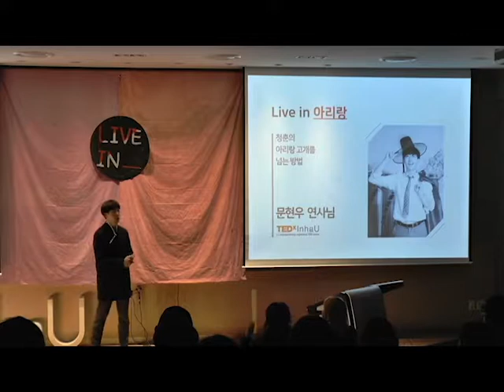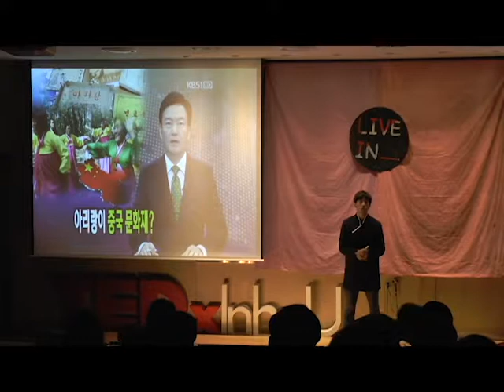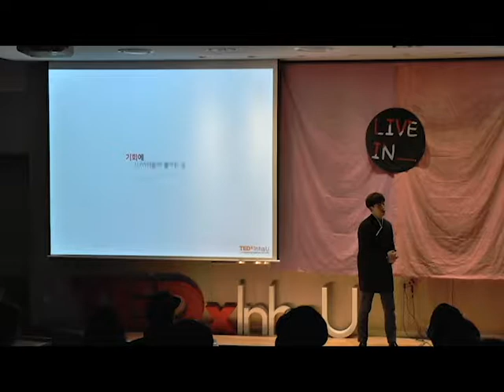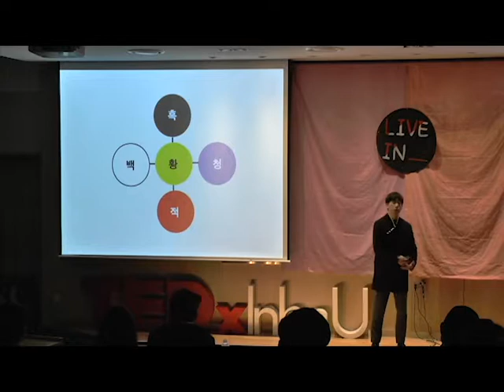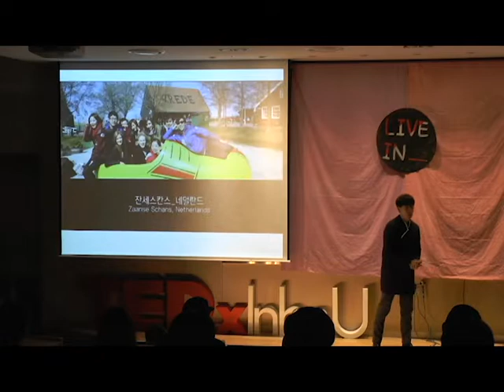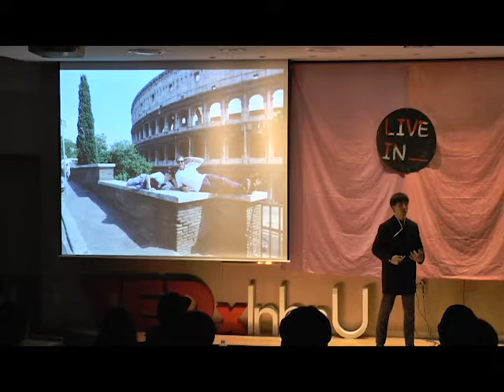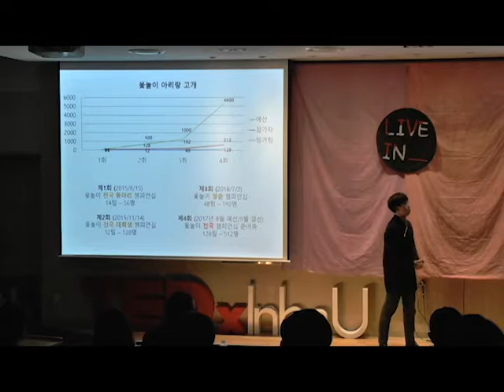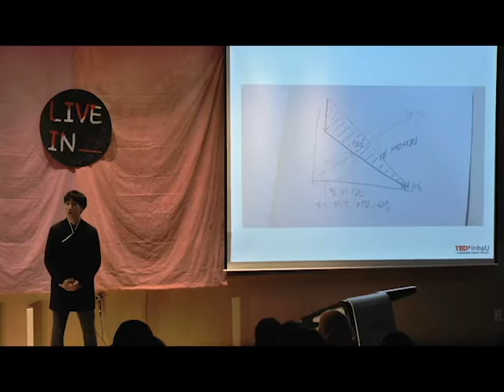The technology and its forces that attract public interest | Hyun-woo(현우) Moon(문) | TEDxInhaU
How people digest their contents depends on time. A culture expert is quickly adapting to this trend and creating a culture that enables young people to relate to tradition in new ways with their images.
His demonstration of Korea's traditions in his own way has become a new fad and is being applied to a wide range of fields. At TED, we want to learn the skills and the ability to get a good response. 한국문화기획꾼 '아리랑스쿨' 대표 This talk was given at a TEDx event using the TED conference format but independently organized by a local community.